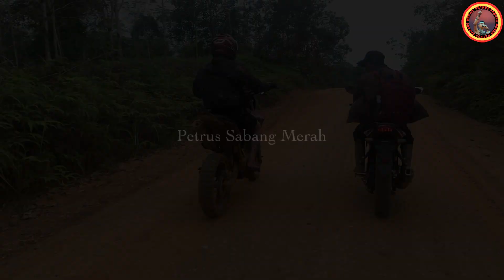Sambutan Hangat Untuk Petrus Sabang Merah Di Desa Ensabang || SOSIALISASI